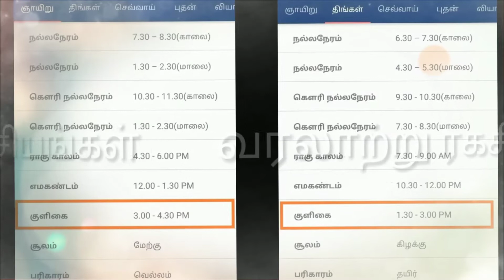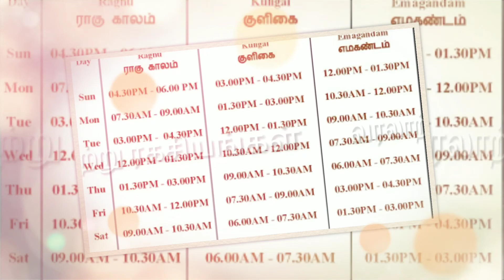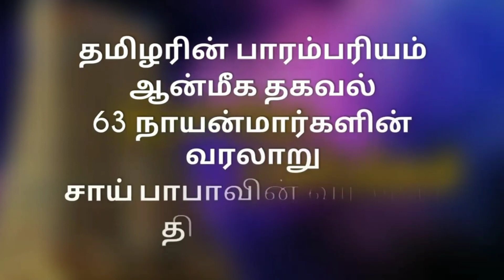இந்த நேரத்தில் கடன் வாங்காதீர்கள் || வரலாற்று ரகசியங்கள்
🕉️வரலாற்று ரகசியங்கள்🕉️